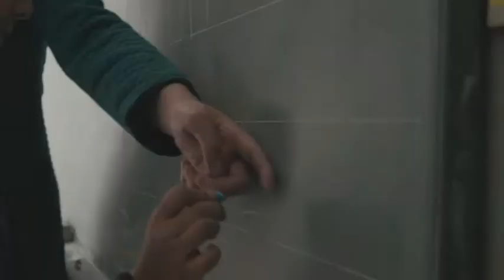Teach A Child Lebanon - Students Testimonials From Schools 2016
Teach A Child, a nonprofit Organization established year 2011 in Lebanon, works on helping underprivileged children in accessing education, the basic right to every child.

How to make a difference?